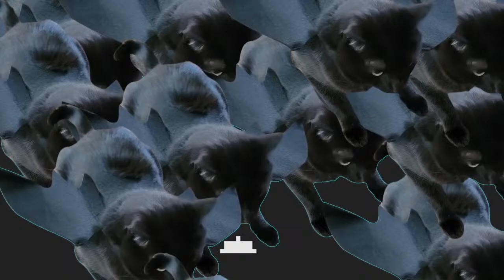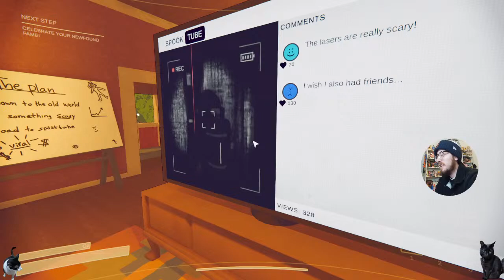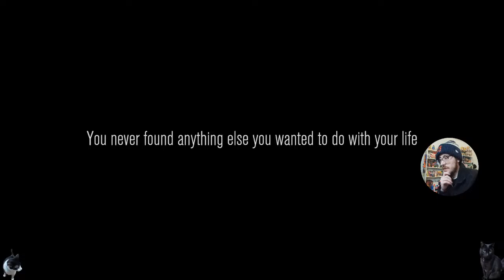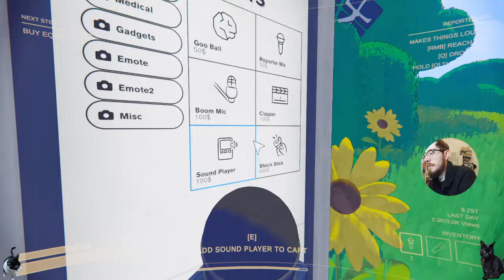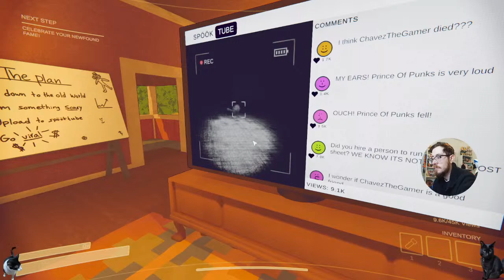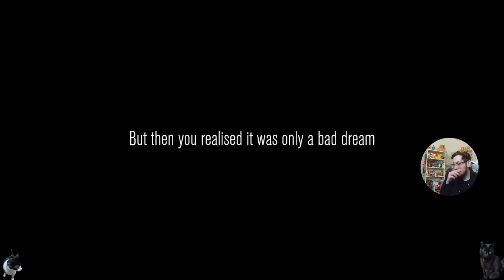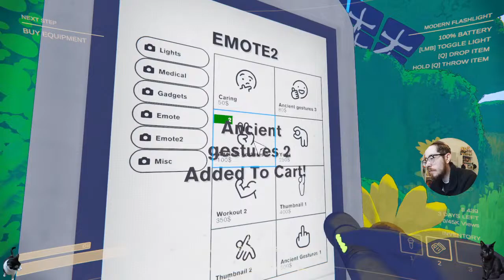Interviewing Monsters | Content Warning: Spine-Tingling Adventures Await on SpookTube!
Get ready to share your most hair-raising escapades with the world in "Content Warning," the latest indie game sensation where you upload your creepiest adventures to SpookTube! Join us as we dive into the heart of darkness and unleash our wildest nightmares for the world to see.

In "Content Warning," players take on the role of intrepid explorers, delving into the darkest corners of the unknown and documenting their spine-chilling encounters for an audience of thrill-seekers. From abandoned asylums to haunted houses, each expedition promises pulse-pounding excitement and bone-chilling terror.

Watch as we navigate through eerie environments, solve perplexing puzzles, and evade sinister entities lurking in the shadows. With its immersive atmosphere, haunting visuals, and spine-tingling sound design, "Content Warning" delivers an experience that will leave you on the edge of your seat from start to finish.

But the adventure doesn't end there! In "Content Warning," players have the opportunity to upload their own creepy escapades to SpookTube, sharing their most terrifying moments with fellow gamers around the globe. Will your videos go viral, or will they be lost in the abyss of forgotten nightmares?

So join us as we embark on a journey into the unknown with "Content Warning." Welcome to SpookTube - where nightmares become reality!